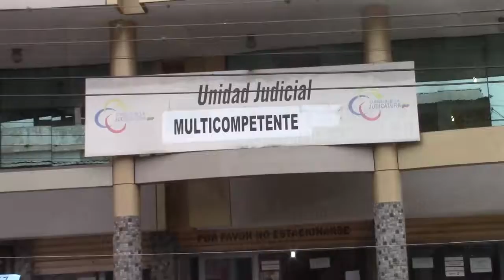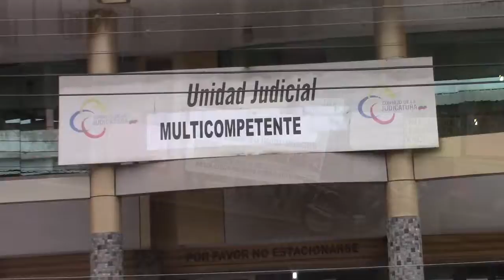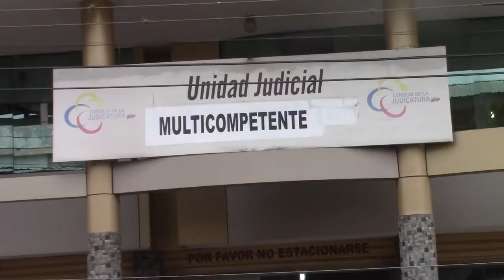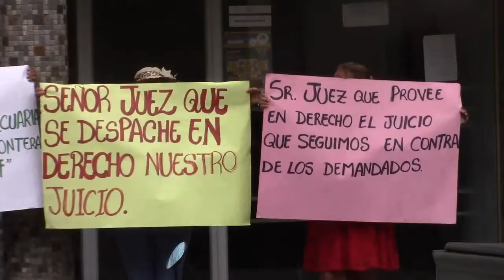PLANTON BAJOS LA UNIDAD JUDICIAL MULTICOMPETENTE POR ASPROAGRODEF